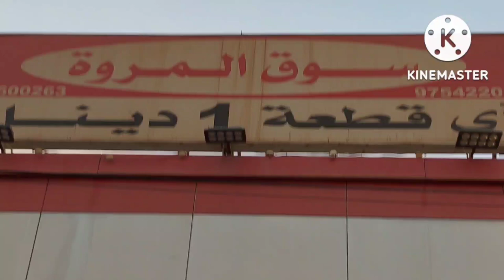1kd kuwait amazing price shopping market || shuwaikh al rai near sooq jumma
kuwait shoppingmallsinkuwait kuwait shopping#kuwaitcity#kuwaitshopping mall#shoppingmallinkuwait#kuwait mall#kuwaitbestshoppingmall#avenues shoppingmallkuwait#bestmallin kuwait#kuwaitcheapestshoppingmall#the beautifulshoppingmallinkuwait#the biggestandluxuriousshoppingmallin kuwait#shopping#kuwaitshopping market#shoppingmall#shoppingin kuwait#kuwaitshoppingvlog#kuwaitcheap shopping#shoppingcenterkuwait